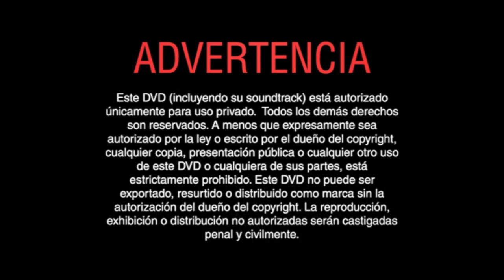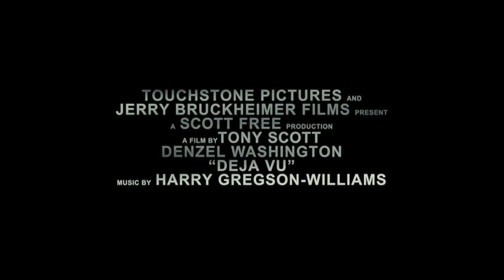Inicio DVD Violación a Domicilio 2007 (Argentina)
Le saque los trailers de Rebeldes con Causa y El Invisible por copyright